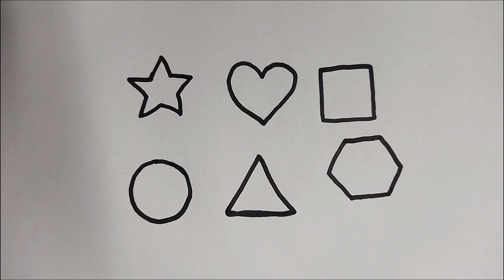Learn Shapes,2d shapes drawing ,Colors for Kids & Toddlers Toddler Learning, Education Video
shapes

2d shapes
colors for children
learn shapes
2d shapes for kids
shapes drawing
learn colors

About me:
Hi, my name's Gita!
On this channel I always try to show the easiest way of kids learning. From here you can improve your learning skills. Hope you enjoy my videos and find them helpful!!